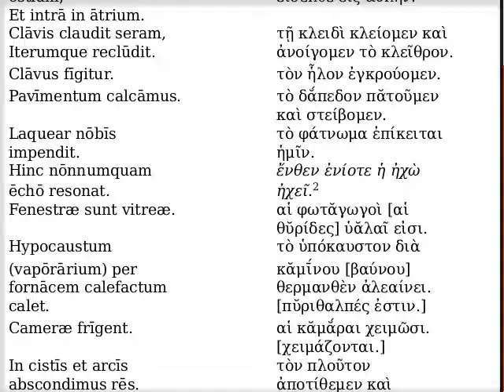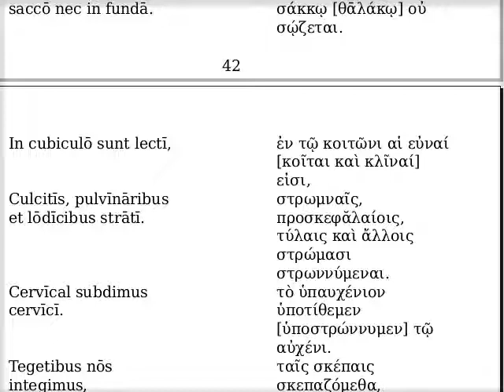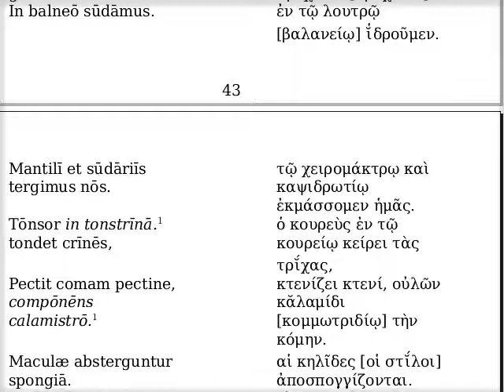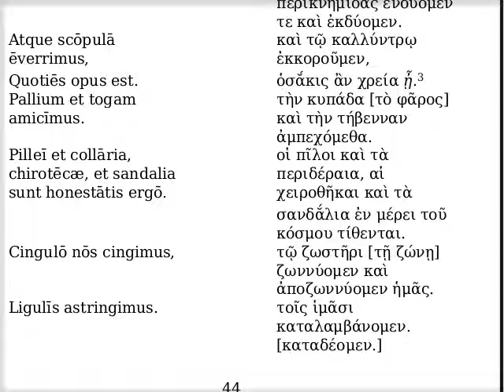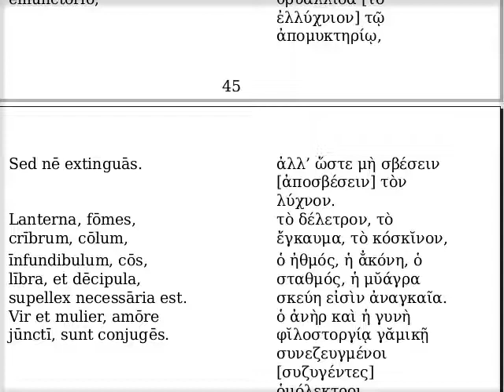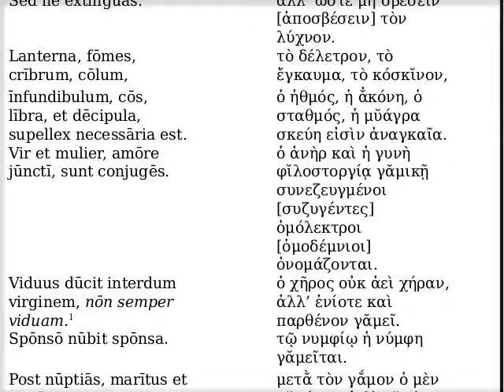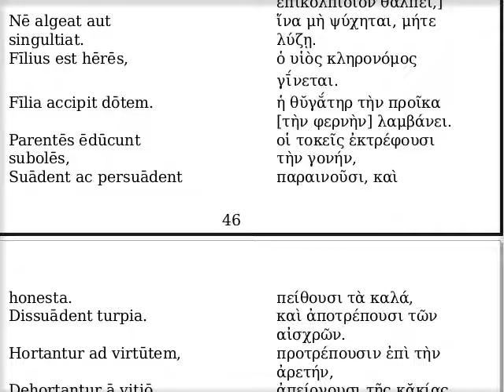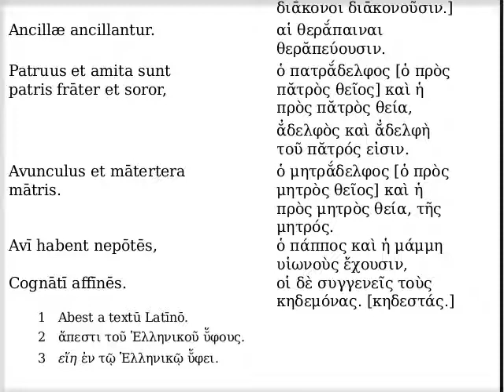Κεφάλαιον τὸ πέμτπον. Περὶ τῶν οἴκοι. [οἴκοθῐ.]